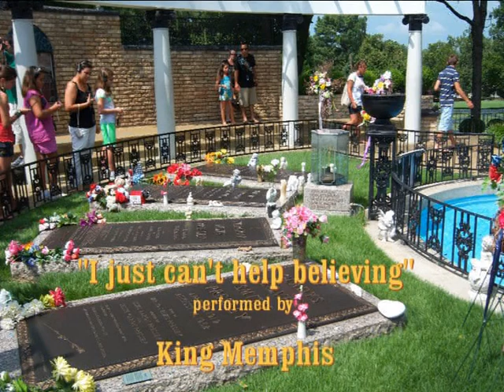The great Danish ETA King Memphis sings "just cant help believing"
Fresh from my homestudio